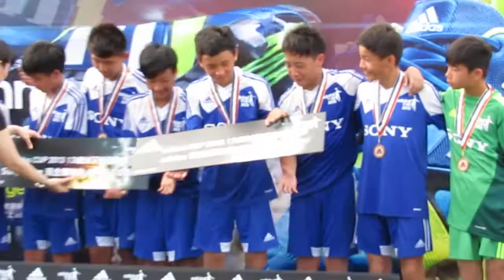ADIDAS CUP 2013 頒奬典禮之季軍~元朗